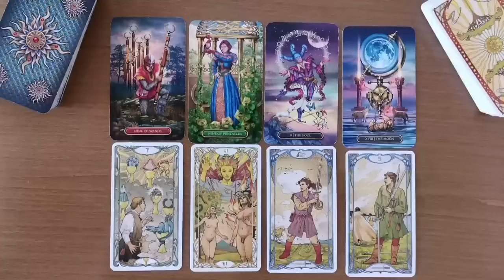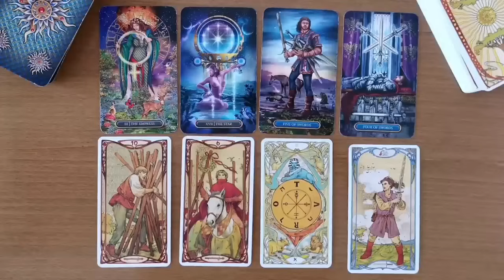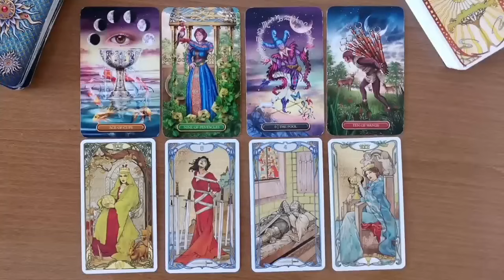ZEMLJANI Jarac, Bik, Devica Woooow!!!!💸💸💰💃 Septembar 2024.